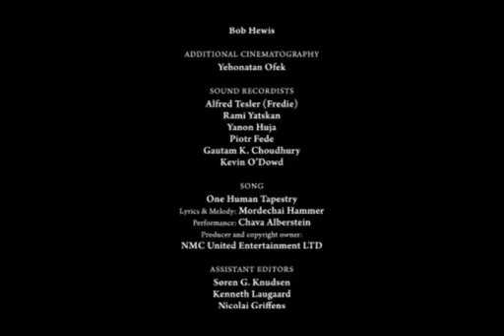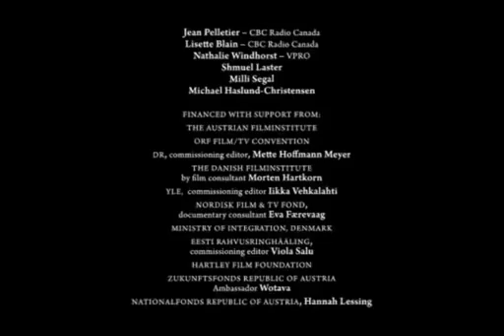YouTube - Defamation_ sous-titré fr_ partie 9_9.flv.flv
Est-ce qu'une personne qui exprime des opinions anti-sionistes est nécessairement antisémites? Faire sans cesse référence à l'Holocauste peut-il devenir une obsession malsaine?

Le film "Defamation" dénonce et explore cette notion d'antisémitisme que les médias nous transmettent de façon récurrente.

Il dénonce également les lobbies et les propagandistes juifs qui participent à la diffusion de cette phobie et qui insistent pour s'organiser autour de l'idée ridicule qu'ils seraient pourchassés, diffamés ou haïs pour des raisons "raciales" : l'antisémitisme.

Le réalisateur Yoav Shamir (juif israélien) a exploré divers aspects de la vie israélienne actuelle, a infiltré différentes organisations, a suivi le voyage de lycéens israéliens à Auschwitz, etc. et il nous donne une vision intime de cette jeunesse israélienne que l'on endoctrine afin de la placer dans une anxiété collective et dans une névrose totale juste avant son incorporation dans l'armée... Afin de les inciter plus facilement à la haine du non-juif!

Le film étudie l'amplification agressive et vulgaire de la peur parmi les Israéliens et les juifs sionistes. « Nous sommes élevés dans l'idée que nous sommes haïs », dit ainsi une lycéenne israélienne, en route vers un camp de concentration. « L'ADL nous fournit un programme nous expliquant comment être juifs », indique une dame juive âgée...

La propagande (surtout médiatique) règne dans tous les pays... Concentrons-nous sur celle qui est appliquée en particulier sur la population juive!

Documentaire très objectif! A voir ABSOLUMENT !!!